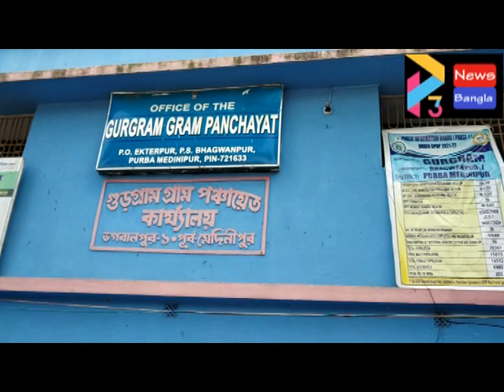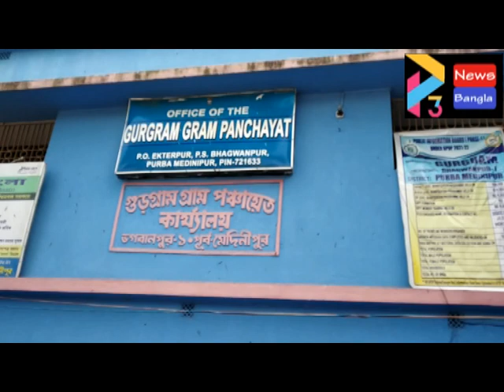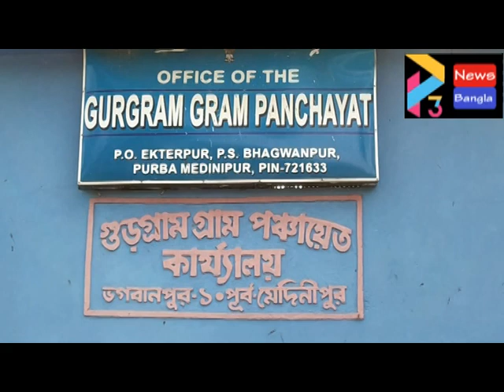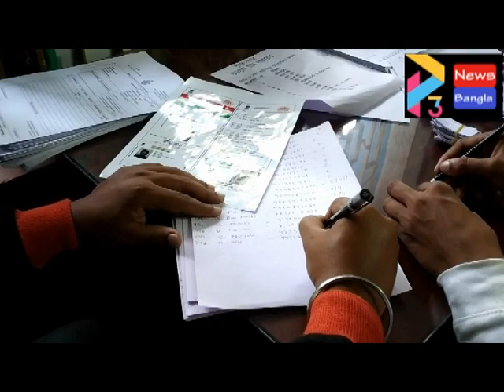BHAGWANPUR GURGRAM GP DUARE SARKAR#03 12 20 P3 NEWS BANGLA#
*দুয়ারে সরকার অনুষ্ঠিত হল পূর্ব মেদিনীপুরের ভগবানপুরের গুড়গ্রাম অঞ্চলে*
দুয়ারে সরকার কর্মসুচীতে উপস্থিত ছিলেন ভগবানপুর ১ নং ব্লক আধিকারিক পঙ্কজ কোনার, ব্লক সভাপতি প্রনব মাইতি গুড়গ্রাম অঞ্চল প্রধান তপন কুমার বর্মন সহ ভগবানপুর ১ নং ব্লকের সমস্ত কর্মকর্তারা। দুয়ারে সরকার কর্মসুচীতে গুড়গ্রাম অঞ্চলে ১৪ টি পরিষেবা পাচ্ছে সাধারণ মানুষ। খাদ্য সাথী থেকে শুরু করে স্বাস্থ্য সাথী, MGNRES ,কৃষক বন্ধু, কন্যাশ্রী সহ ১৪ টি পরিষেবা মানুষের দোরগোড়ায় পৌঁছে দেওয়ার লক্ষ্যে মুখ্যমন্ত্রী মমতা ব্যানার্জী যে উদ্যোগ নিয়েছে তা সাধারণ মানুষের কাছে দিচ্ছেন ব্লক আধিকারিকরা। তাই ভগবানপুর ১ ব্লকের বিভিন্ন গ্রাম পঞ্চায়েতে পৌঁছে গিয়ে সাধারণ মানুষকে সুযোগসুবিধা পাইয়ে দেওয়ার লক্ষ্যে ব্যবস্থা গ্রহন করে ব্লক আধিকারিকরা। সমস্ত প্রকার সুযোগ সুবিধা পাওয়ার জন্য এদিন সাধারণ মানুষের ভিড় উপচে পড়ে তবে ব্লকের পক্ষ থেকে করোনা নিয়ে বার বার সচেতনতার বার্তা দেওয়া হয়,পাশাপাশি সকলকে স্যানিটাইজ করে তবেই অঞ্চলের মধ্যে প্রবেশ করানো হয়। বিশেষত ভাবে স্বাস্থ্য সাথীর সুযোগ সুবিধা নেওয়ার জন্য উৎসুখ মানুষের ভিড় দেখা দেয়। বিডিও পঙ্কজ কোনার বলেন ইতিমধ্যে ভগবানপুর ১ব্লকের বিভিন্ন গ্রাম পঞ্চায়েত অফিসে দুয়ারে সরকার কর্মসুচীটি চালু হয়ে গিয়েছে তিনটি গ্রাম পঞ্চায়েতে সম্পূর্ণ হয়েছে, এখনও ৪১ দিন ধরে এই কর্মসুচী চলবে, সমস্ত গ্রাম পঞ্চায়েতের মানুষ মুখ্যমন্ত্রীর এই সুযোগ সুবিধাগুলি নিজেদের এলাকার গ্রাম পঞ্চায়েত থেকে পাবে। স্বাস্থ্য সাথী থেকে শুরু করে কৃষক বন্ধু, সহ একাধিক প্রকল্পের আওতায় সাধারণ মানুষকে নিয়ে এসে তাঁদের সমস্ত প্রকার সুযোগ সুবিধা দেওয়ার ব্যবস্থা ভগবানপুর ১ নং ব্লক থেকে আমরা মানুষের কাছে পৌঁছে দিতে পেরেছি, যেখানে উৎসাহীত মানুষ এগিয়ে এসে তাঁরা এই সুযোগসুবিধা গুলি গ্রহন করছে।